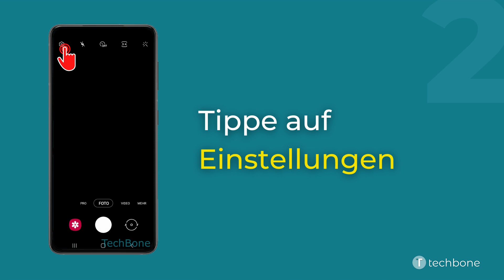Videostabilisierung - Samsung [Android 11 - One UI 3]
Du möchtest wissen, wie man auf dem Samsung-Smartphone die Videostabilisierung der Kamera aktivieren oder deaktivieren kann? Diese Anleitung zeigt dir, wie es unter Android 11 / One UI 3 geht.

0:00 Intro
0:05 Öffne die Kamera
0:15 Öffne die Einstellungen
0:25 Aktiviere oder deaktiviere Videostabilisierung